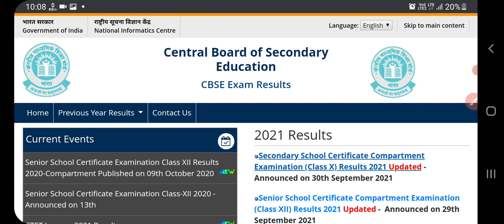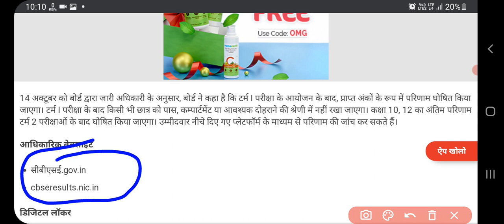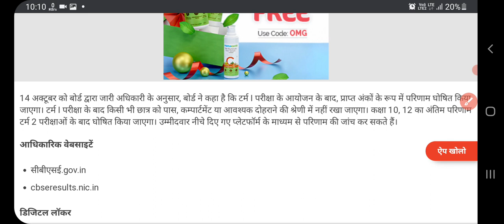CBSE Term 1 result date 2022। CBSE result news today। CBSE class 10th result। CBSE class 12th result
CBSE Term 2 Exam cancel news
CBSE Term 1 ka result kab aayega
CBSE result news today